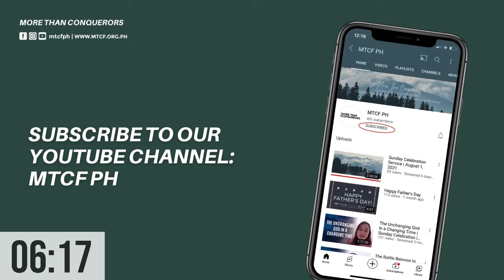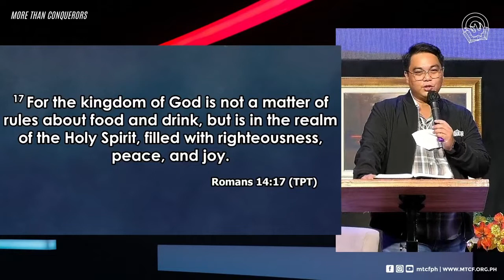Sunday Celebration Service | March 13, 2022